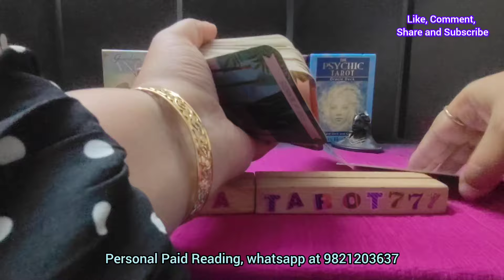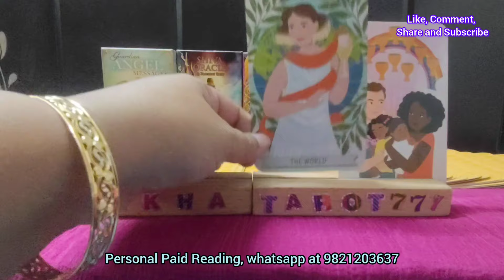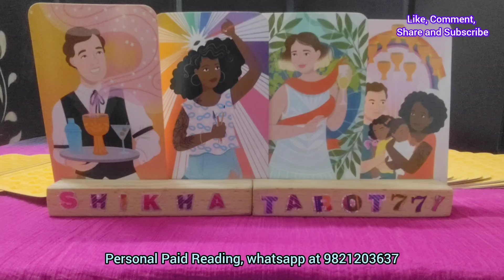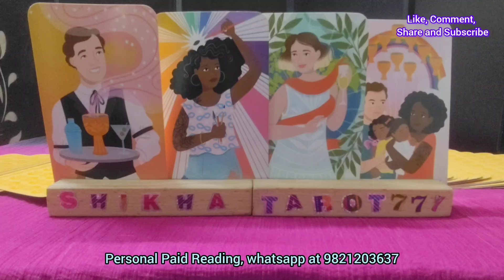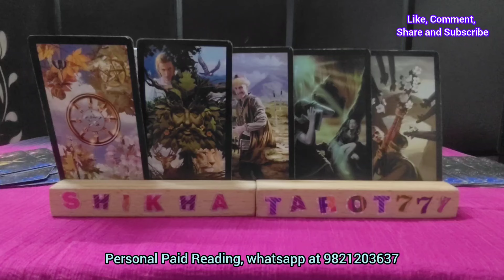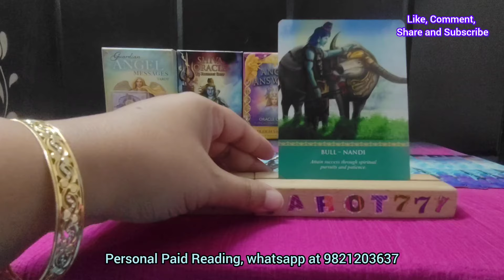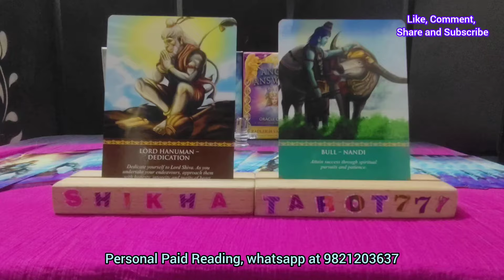Aries ♈ मेष 🐏 ""Should you wait or move on"" Love Tarot Reading 2024#aries#ariestarot#ariesreading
Weekly Love Reading

tarot card reading for Aries today
Aries tarot reading today
Aries tarot card reading for today
tarot card reading Aries today
Aries tarot reading today new
tarot card reading Aries love
Aries horoscope for today
Aries latest love tarot reading
Aries money tarot card reading
Aries rashi tarot card reading
Aries career tarot card reading
astrology reading for Aries
Aries and Aries tarot reading
Aries woman love tarot reading
Aries no contact tarot reading
Aries twin flame reading today
tarot card reading in hindi Aries
Aries weekly love tarot reading
tarot card reading latest today
Aries financial tarot reading
Aries accurate tarot reading
Aries birthday horoscope today
Aries general tarot reading
Aries woman horoscope today
Aries monthly tarot reading
horoscope of Aries this month
Aries partner current feelings
Aries relationship horoscope
latest tarot card reading for Aries
Aries love reading today in hindi
Aries career horoscope this week
mesh rashi tarot reading
aries rashi tarot reading
weekly reading
weekly horoscope aries
weekly horoscope mesh
weekly horoscope aries tarot
weekly horoscope mesh tarot
Aries No contact reading
Mesh No contact reading
Shikhatarot777